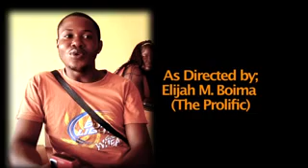The General Returns 1 2 & 3 & City Trouble Add 1